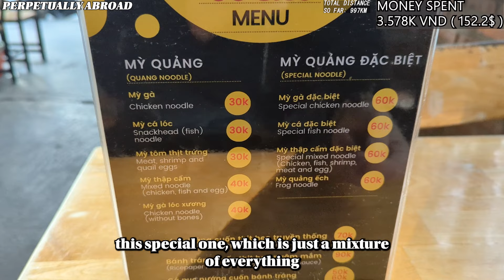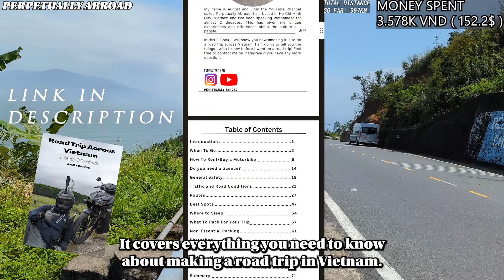Driving ALONE To Hanoi! - Day 5 - MOST BEAUTIFUL Road in Vietnam?! Hai Van Mountain Pass -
Timestamp
00:00 - 00:18 Intro
00:19- 03:01 1. DELICIOUS Breakfast
03:02 - 04:54 2. Beach Check + STRONG Coffee
04:55 - 07:25 3. Leaving Da Nang
07:26 - 11:47 4. BEAUTIFUL Hai Van Pass
11:48 - 14:52 5. CRAZY Driving
14:53 - 15:33 6. Welcome To Hue
15:34 - 16:39 7. Home Stay ROOM TOUR
16:40 - 18:30 8. Trying Local Food
18:31 - 22:34 9. Imperial Citadel of Hue
22:35 - 24:41 10. Banh Mi TIME!
24:42 - 26:09 11. Local Dinner Bun Bo Hue
26:10 - 28:00 12. Taking A Walk
28:01 - 29:51 13. DESSERT TIME!!